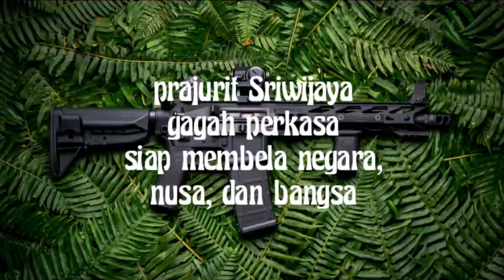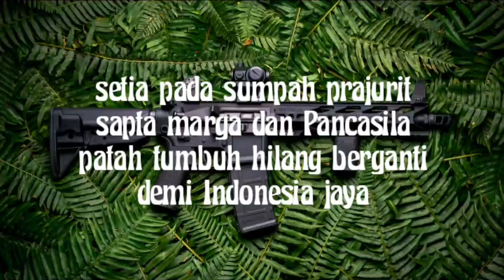LAGU TNI - hymne Kodam Sriwijaya (lirik lagu)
hymne Kodam II/Sriwijaya

lirik
prajurit Sriwijaya
gagah perkasa
siap membela negara,
nusa, dan bangsa

prajurit Sriwijaya
semangat membara
abdi abadi ampera
tertanam dalam jiwa

setia pada sumpah prajurit
sapta marga dan Pancasila
patah tumbuh hilang berganti
demi Indonesia jaya